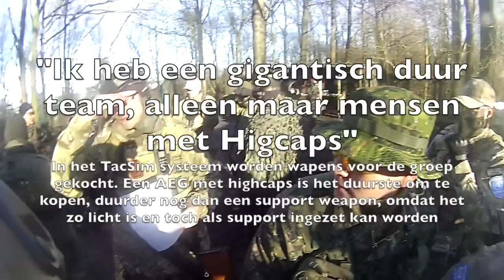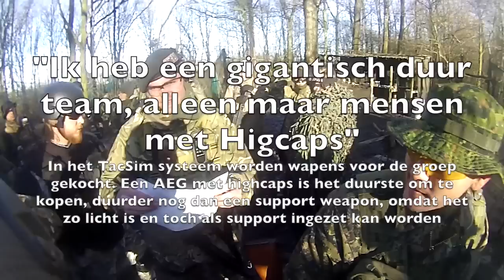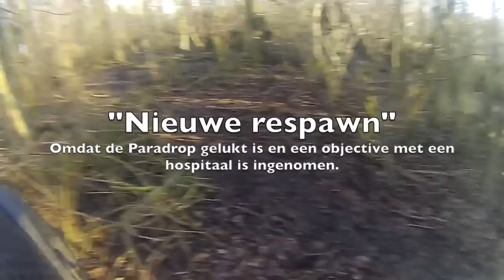Een dag uit het leven van een UNAF commandant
Deze dag is opgenomen tijdens een TacSim evenement. Daarbij is tactisch spel, teamwerk en het maken van keuzes belangrijk. Er wordt ook veel tijd besteedt aan planning, briefing en bevelsuitgifte. Tijdens de skirm wordt er (deels met behulp van spelleiders) gebruik gemaakt van roleplayers, rook, artillery strikes en para-drops,